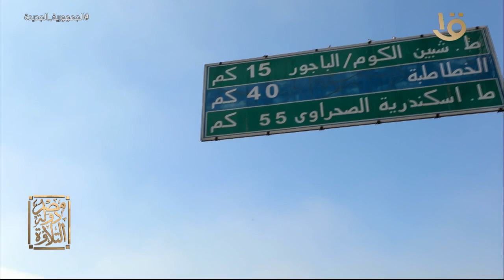مصر دولة التلاوة | اسم له تاريخ .. تقرير عن فضيلة الشيخ عبد الفتاح الشعشاعي